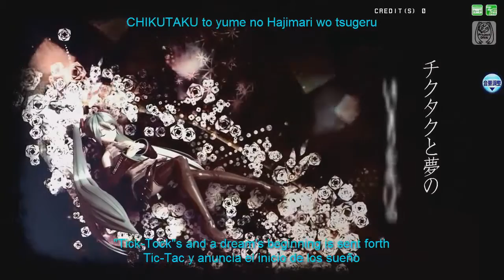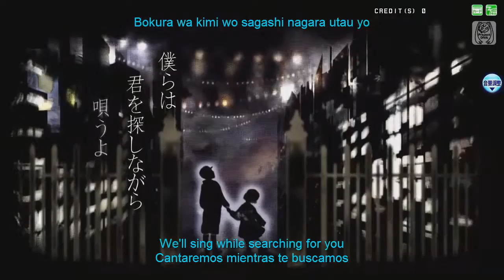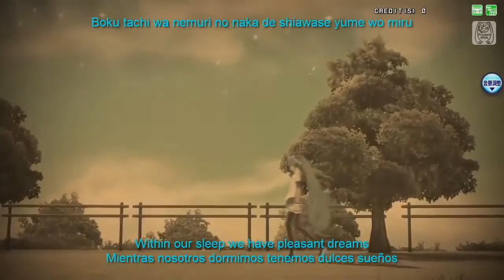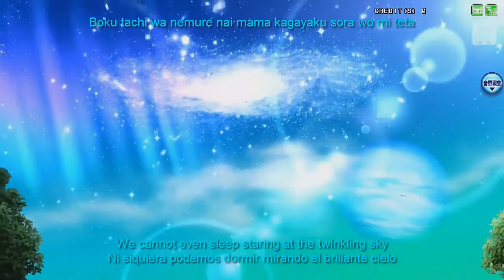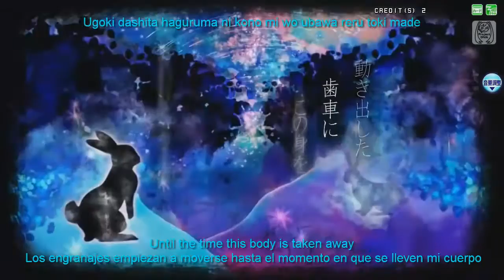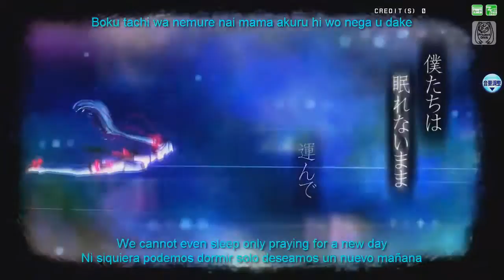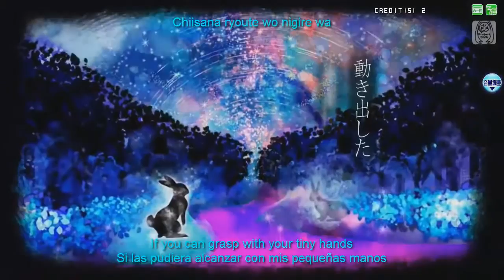【Hatsune Miku V4X】Meteor + Eng/Esp Sub【VOCALOID4カバー】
Hellooo Everyone!
I wanted to upload this video before..but I had to study for a lot of exams and tomorrow I have another exam ; ^ ; but well, I don't care. I'm just tired. So... I hope you like it~
Mix/Cover:me